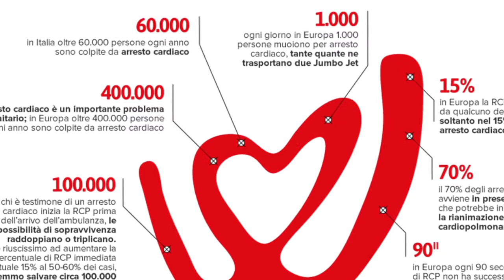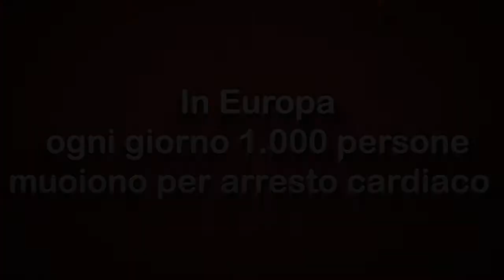FLASH MOB VIVA2013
Milano, 19 ottobre: FLASH MOB in occasione della settimana dedicata alla rianimazione cardio-polmonare. Croce Rossa Italiana Comitato Regionale della Lombardia